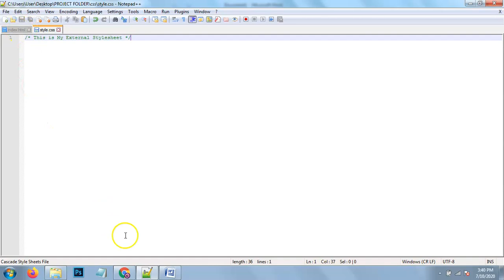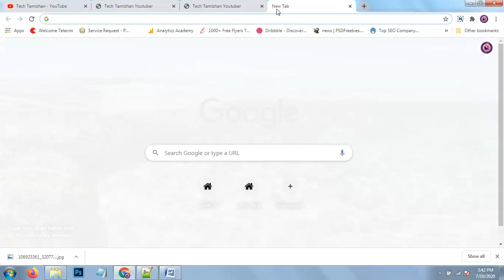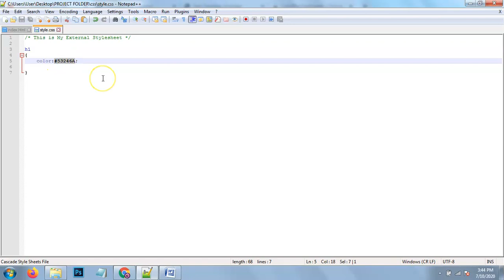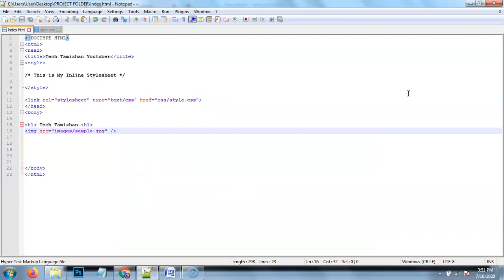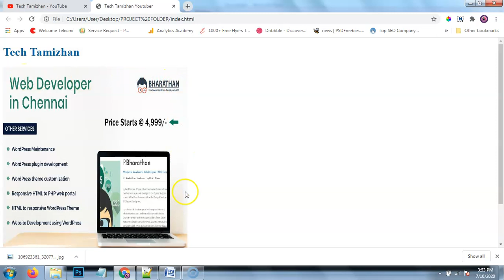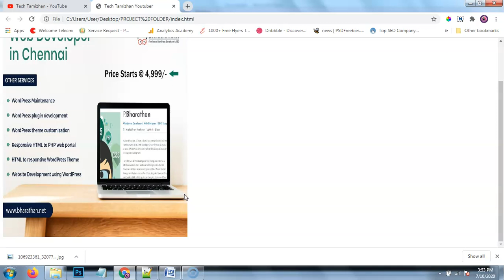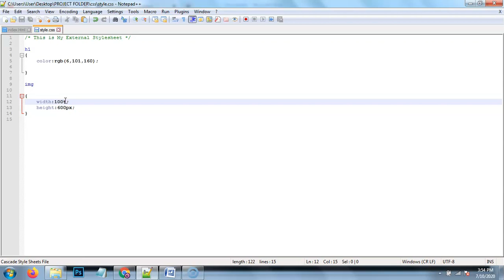CSS Tutorial for Beginners Tamil - 03 - CSS COMMENTS/COLORS/WIDTH & HEIGHT PROPERTY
Learn CSS in Tamil [Complete CSS Tutorial For Beginners Tamil ]
CSS is a language that describes the style of an HTML document.
CSS describes how HTML elements should be displayed.

CSS Comments
Comments are used to explain the code, and may help when you edit the source code at a later date.
Comments are ignored by browsers.
CSS Setting height and width
The height and width properties are used to set the height and width of an element.
The height and width properties do not include padding, borders, or margins. It sets the height/width of the area inside the padding, border, and margin of the element.

CSS Tutorial for Beginners Tamil [Complete Course] – Tech Tamizhan